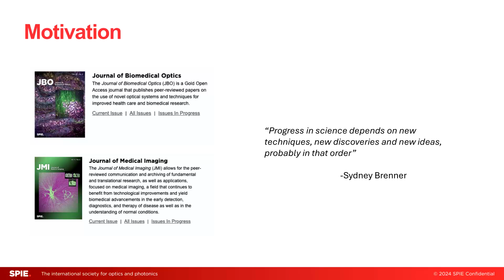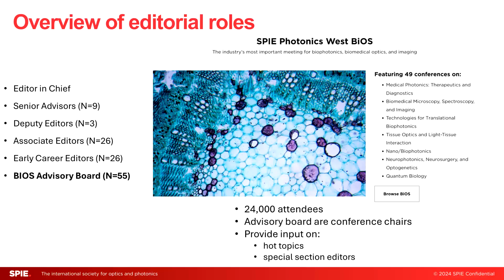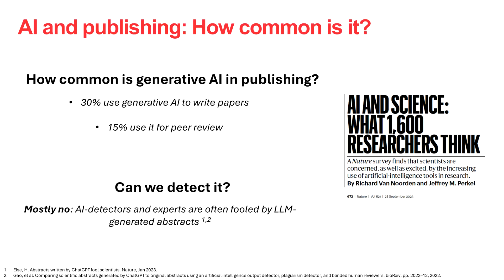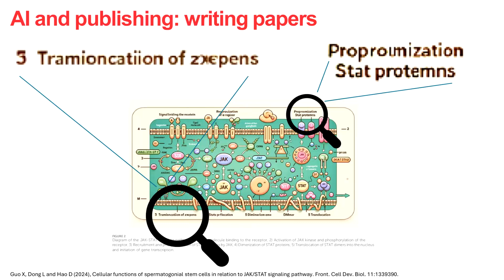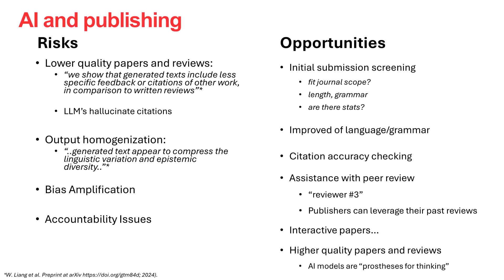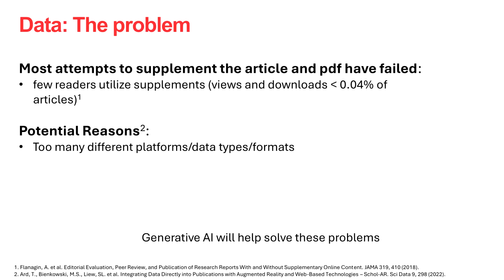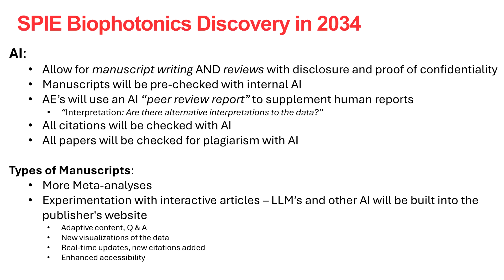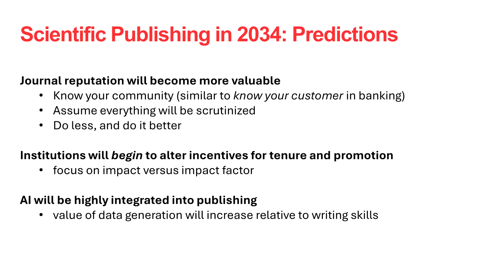The Journal Editor A View From the Future